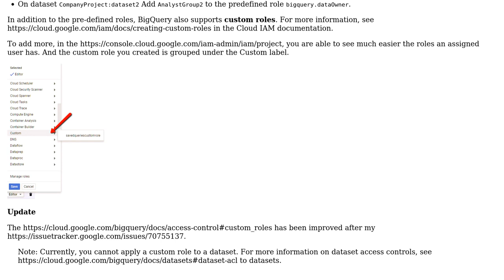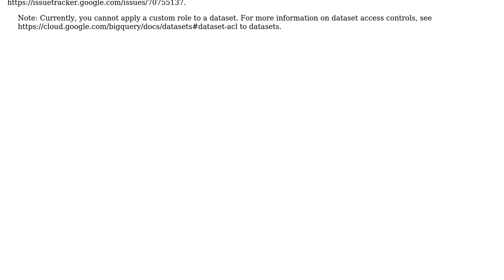Custom Roles for BigQuery Datasets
With thanks & praise to God, and with thanks to the many people who have made this project possible! | Content (except music & images) licensed under CC BY-SA | Music | Images & others | With thanks to user Pentium10 user Eric Carlson and the Stack Exchange Network Trademarks are property of their respective owners. You are responsible for your own actions.